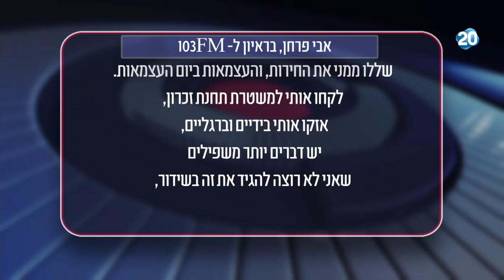הפטריוטים - סא"ל במיל' אבי פרחן הניף דגל ישראל מול צעדת הנכבה ונעצר